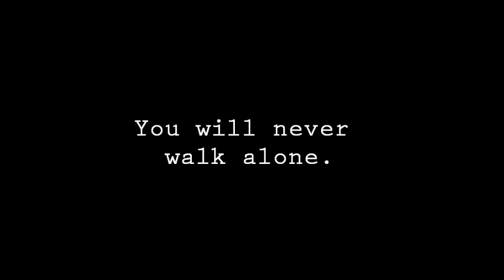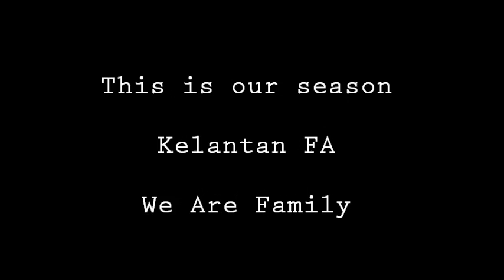Kelantan 2012 ( Promo )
Short vid for Kelantan FA 2012 ( Promo ). Some gone, some come in. The journey must be continued. 2012, Make it our season.

Song: Numb - Linkin Park ( Piano Version )